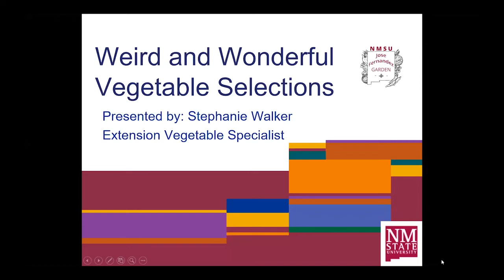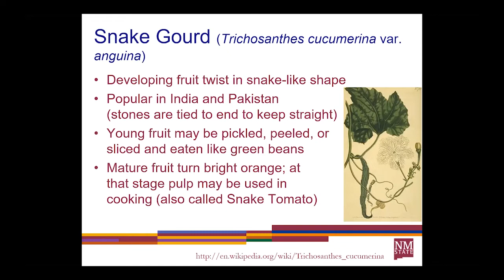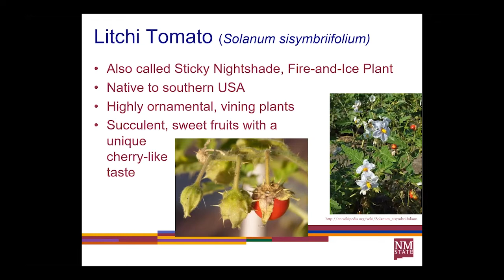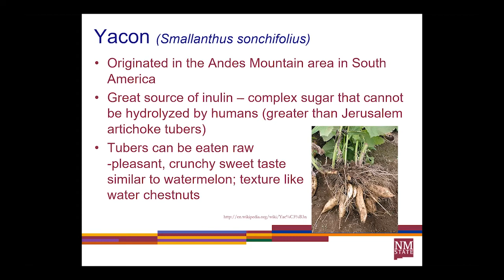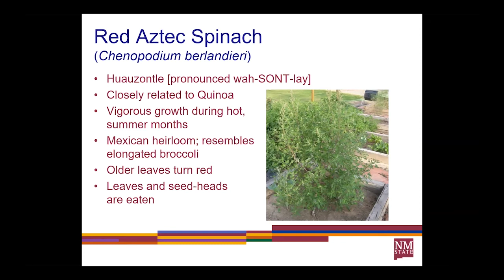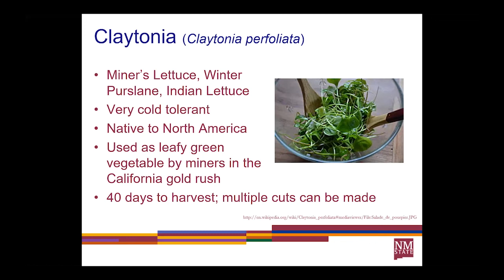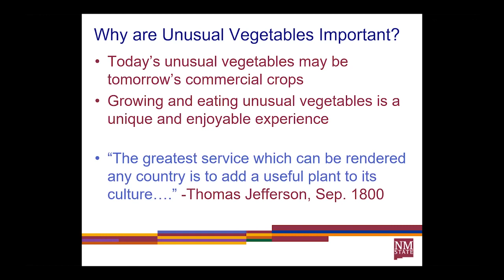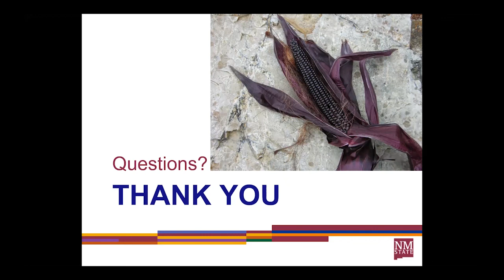Weird and Wonderful Vegetable Selections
Unique vegetable offerings may provide a marketing edge for small farms. This talk will discuss several novel vegetable varieties that are not well-known but maybe something for adventurous growers to trial.